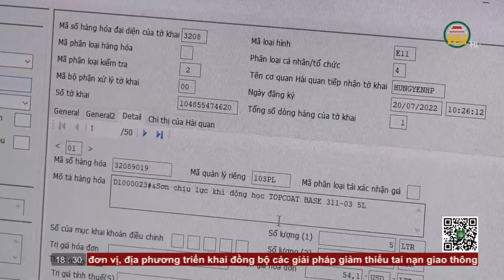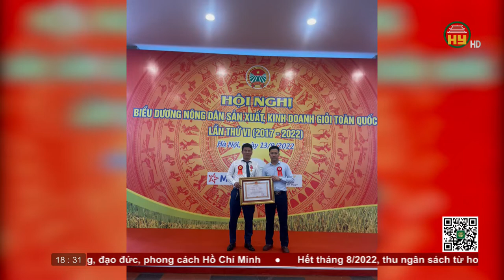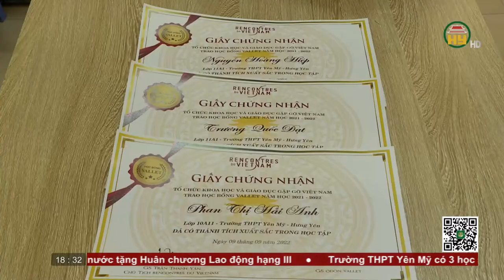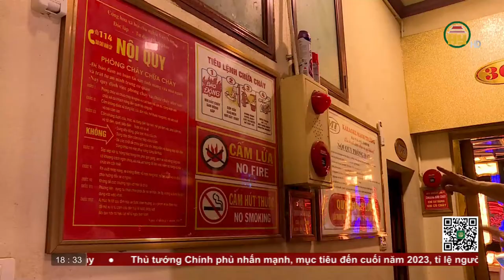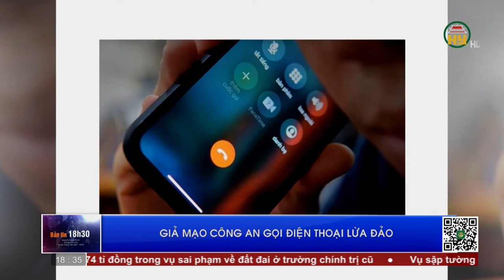Bản tin 18h30 ngày 16/9/2022